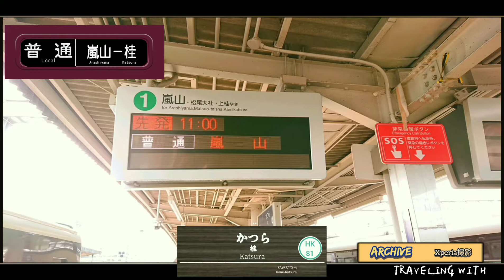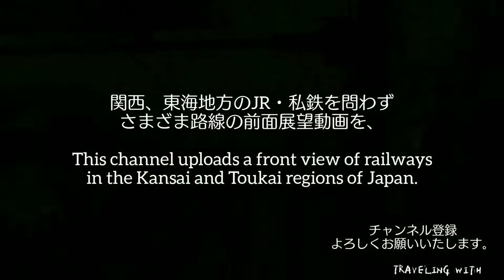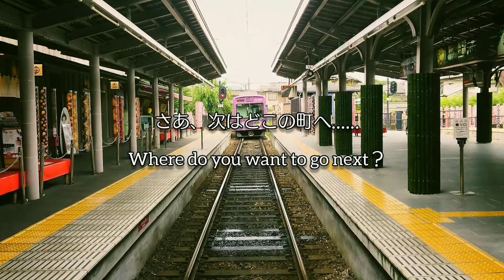【字幕】【前面展望】阪急嵐山線 嵐山(嵯峨野)⇔桂【1080P】【HD】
嵐山線は、京都市西京区の桂駅から嵐山駅までを結ぶ阪急電鉄の鉄道路線で、沿線に嵐山などの観光地を控え、行楽客や年末年始の初詣客で賑わっています。

【沿線乗換】

【関連動画】

【TRAVELING WITHについて】

このチャンネルでは、関西・東海地方のJR・私鉄を問わず、鉄道の前面展望動画で旅していただきたいと思っています。日常では見落としてしまいがちな街並みや山、海、田園風景などを、いちばんの特別席である運転士席の横からお楽しみください。
路線によっては、車輌の特徴や運転士さんの邪魔にならないようにするためなどから後方展望の動画もありますが、ご了承願います。